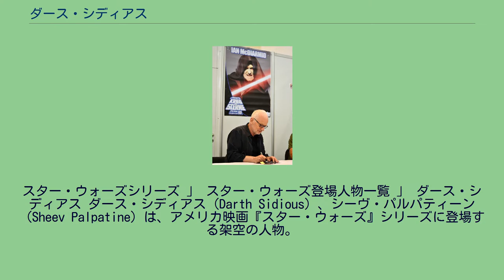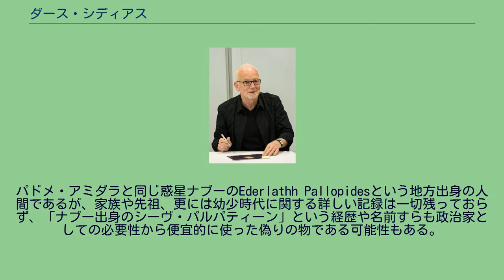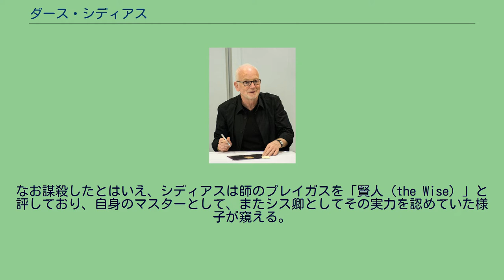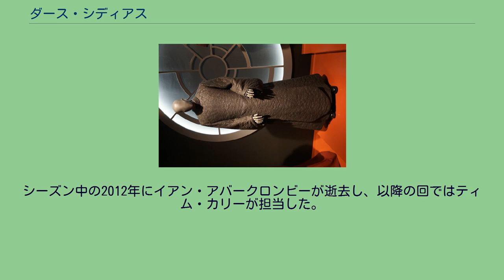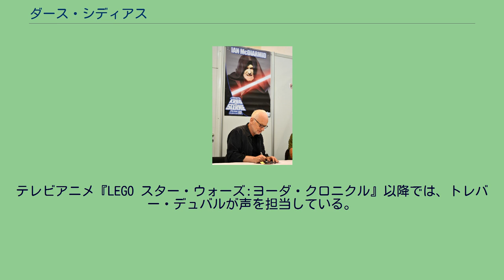ダース・シディアス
スター・ウォーズシリーズ 」 スター・ウォーズ登場人物一覧 」 ダース・シディアス ダース・シディアス（Darth Sidious）、シーヴ・パルパティーン（Sheev Palpatine）は、アメリカ映画『スター・ウォーズ』シリーズに登場する架空の人物。
ダース・シディアスの名はシスの暗黒卿としての名であり、シスとなる以前の本名及び、表向きの名としてはシーヴ・パルパティーン（Sheev Palpatine）。
彼はダース・ベインの掲げた2人の掟に従った最後のシスの暗黒卿であり、ホイルス銀河史上において最も強大なシス卿の一人とされている。
手から青白い雷撃を放つフォース・ライトニングを得意技とする。
ジェダイの抹殺とシスによる銀河の恐怖支配に執念を燃やすスター・ウォーズシリーズにおける最大の悪役である。
銀河共和国の元老院最高議長だったが、クローン大戦を起こしてその混乱の中で銀河帝国皇帝の地位を手に入れる。
帝国の滅亡後もシスの帝国の復活を狙って暗躍する。
シリーズの本編映画9作で描かれた戦争はすべて彼が元凶である。
パドメ・アミダラと同じ惑星ナブーのEderlathh Pallopidesという地方出身の人間であるが、家族や先祖、更には幼少時代に関する詳しい記録は一切残っておらず、「ナブー出身のシーヴ・パルパティーン」という経歴や名前すらも政治家としての必要性から便宜的に使った偽りの物である可能性もある。
なお、『エピソード1』の時点では50歳という設定がある。
苦労の末に政治家への道に進んだものの、その道程は余り順風満帆ではなかったようである。
特に若い頃は失態に次ぐ失態続きで、とても元老院議員、ましてや銀河の支配者になるとは誰も思ってなどいなかった。
だが彼は、ジェダイ並みの類い希なる忍耐力を秘めており、シスたるにはもはや十分であった。
その忍耐心は、自身の強固な権力欲に支えられていた。
彼がシスの道へと入った経緯も、その時期もはっきりとは示されていないが、『エピソード3』での自身の発言から、ダース・プレイガスというシス・マスターの下で修行を積み、両手同時にあらゆる武器を使い熟す高い戦闘能力や、人心を巧みに操る能力、フォース・ライトニングに代表される暗黒面のフォースなど、超絶的なシスの技を完全に会得した後、師の寝込みを襲って殺害し、自らシス・マスターとなったとする見方が有力である。
なお謀殺したとはいえ、シディアスは師のプレイガスを「賢人（the Wise）」と評しており、自身のマスターとして、またシス卿としてその実力を認めていた様子が窺える。
シスの力の賜物なのか、彼はナブーの国政で急速に頭角を現し、君主であるヴェルーナ王をも凌ぐ程の実力者にまで昇りつめた。
後にヴェルーナ王が失政により退位を余儀なくされた時には、既に銀河共和国元老院の有力議員ともなっており、彼が実質的なナブーの支配者であることはもはや間違い無かった。
彼は普段、銀河元老院議員「シーヴ・パルパティーン」としての表の顔を装いながらも、裏ではシスの暗黒卿「ダース・シディアス」として銀河帝国の樹立とジェダイの殲滅とを狙い、巧みにその手腕を発揮して行った。
やがて共和国内部の政治腐敗が進み、日常的に賄賂が横行していた元老院に於いて、各議員に対する根回しは早くから行っていたものと考えられる。
彼は水面下で、議長の座を得るための機会を密かに窺っていた。
次第に分裂し弱体化しつつあった銀河共和国に於いて、分離主義者による脅威を煽り、それを現実問題として利用する為に暗躍。
エピソード1では、表向きは惑星ナブーのアミダラ女王の側近として活動し、裏ではシディアスとして、弟子のダース・モールと共に通商連合のヌート・ガンレイ総督を利用し、ナブーを侵略させた（ナブーの戦い）。
更には、この侵略を利用してフィニーズ・ヴァローラム最高議長を失脚させ、同情票を集める形で思惑通りに元老院最高議長の座を掴んだ。
しかし、その混戦の中で「ジェダイですらかなうまい」と絶賛していた愛弟子のダース・モールを倒されたことで、新たな弟子にふさわしい者、すなわちモールをも越える強力なフォースを持ち、更にフォースの暗黒面に染まりやすい者を強く求めるようになる。
パルパティーンは、自らクローン大戦への布石に着手した。
元老院最高議長として、ジェダイ・マスターのサイフォ＝ディアスと秘密裏に協議した彼は、来たるべき危機に備えるという名目で、膨大なク...